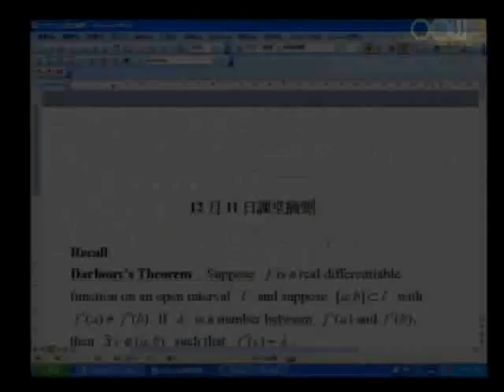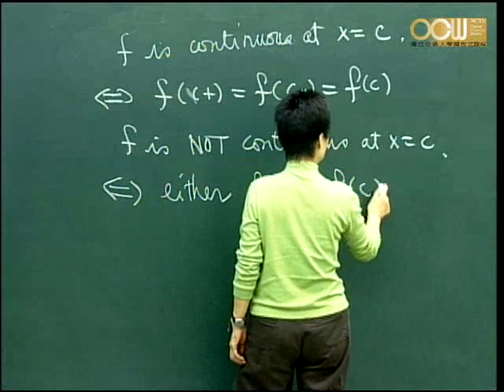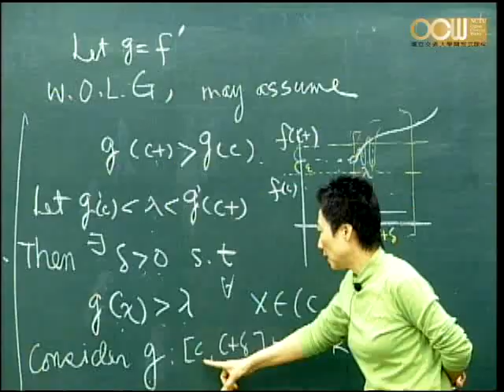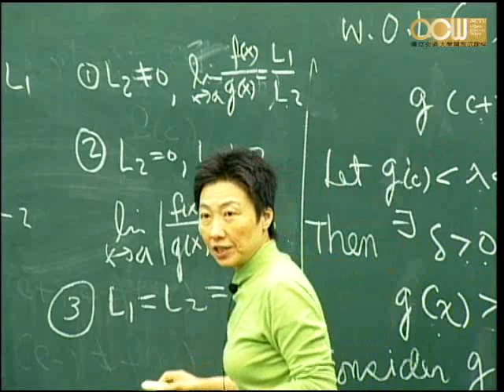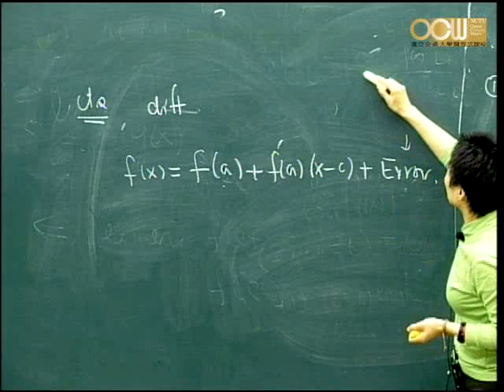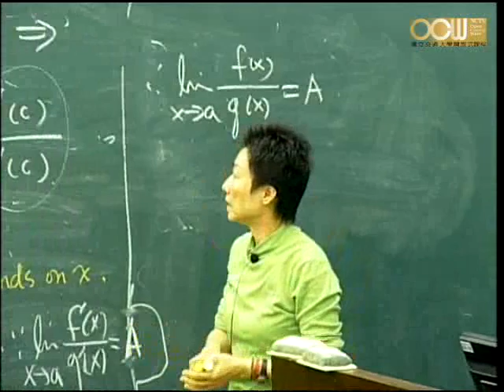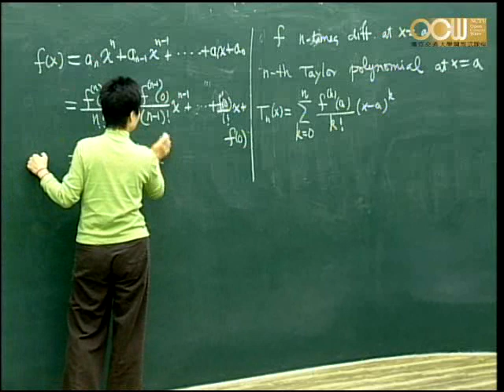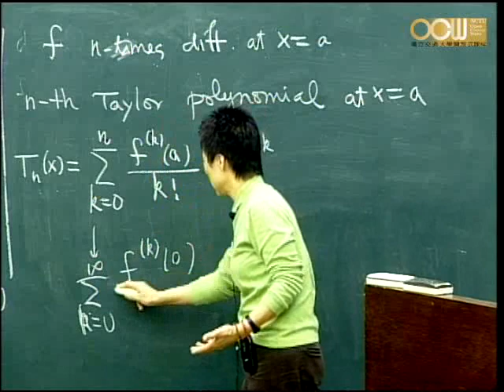Lec22 高等微積分(一) 第五章 Differentiation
L'Hopital's Rule & Taylor's Theorem
授課教師：應用數學系 白啟光老師